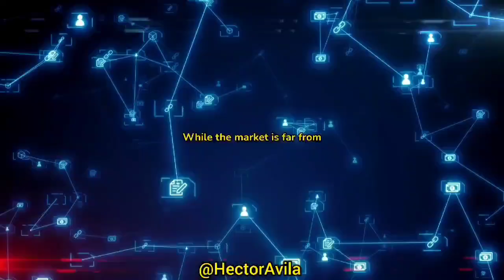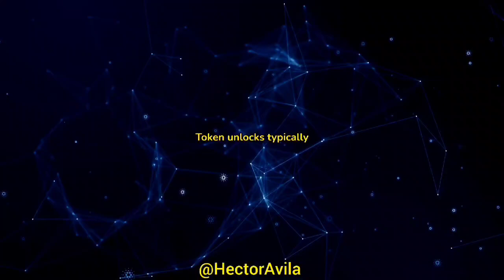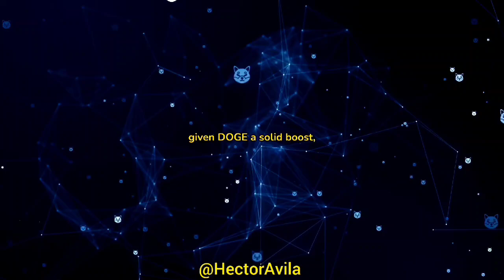Key Altcoins to Watch for the Closing Week of October 2024